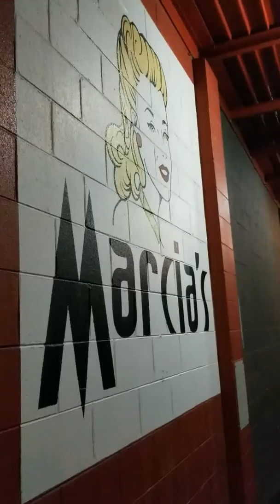Marcia's Second Time Around Virtual Tour 7/11/17